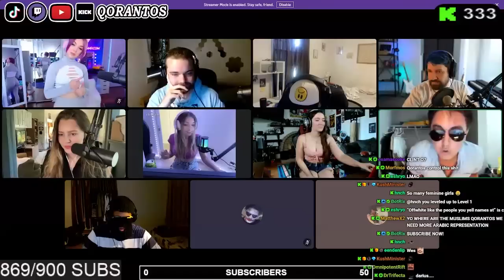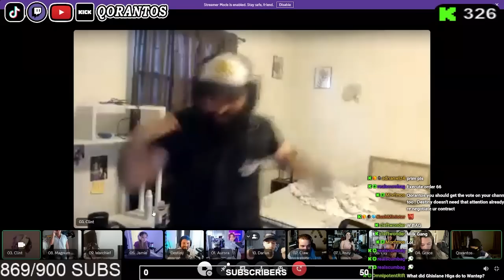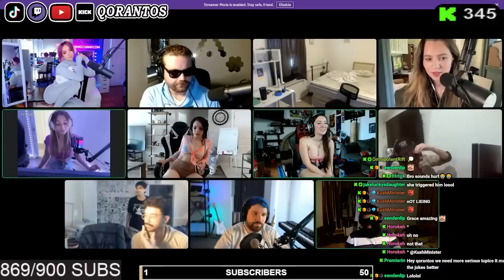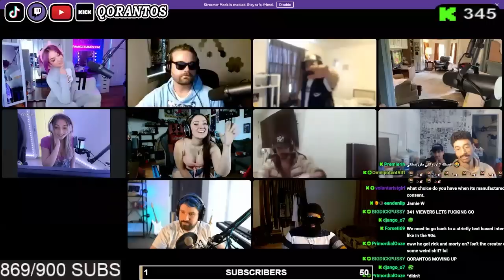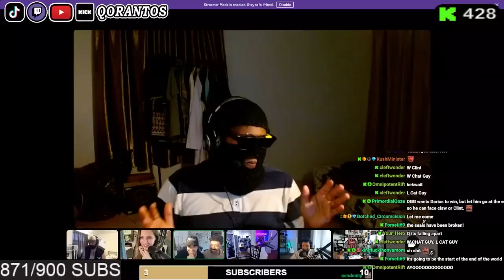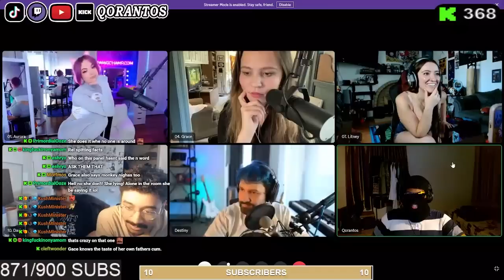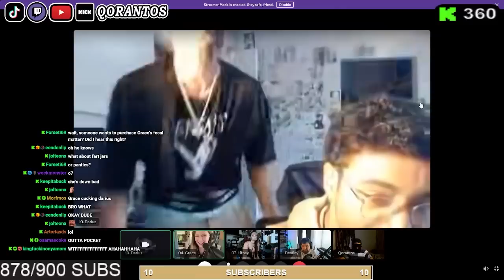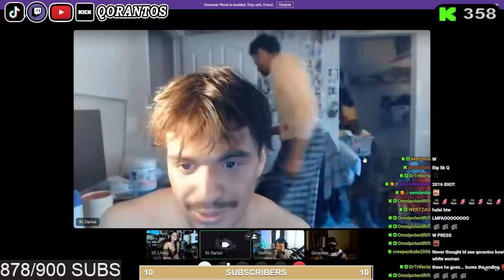KICK OR KEEP - EP1 | FEATURING @destiny, CLINT, CLAW & MORE!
THE GREATEST SHOW ON THE INTERNET!